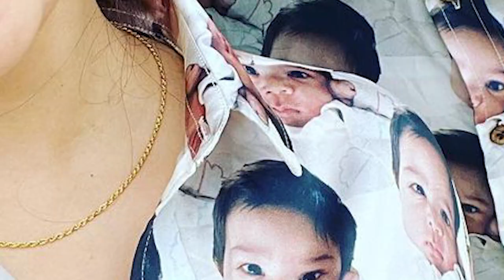නැවතත් මවු පදවියට සුදානම් වන රෝහිත රාජපක්ෂගේ බිරිඳ ටට්යානා | Rohitha and Tatyana 2021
වර්තමාන අග්‍රාමාත්‍ය මහින්ද රාජපක්ෂ මහතාගේ පුතු වන රෝහිත රාජපක්ෂ ගැන හැමදෙනාම දන්නවා. ඔහු විවාහා වෙලා ඉන්නේ ටට්යානා රාජපක්ෂ සමඟ. ඉතින් මේ දෙදෙනාගේ ආදර කතාවත් බොහෝ දෙනා දන්නවා. ඒ වගේම මේ යුවලට ආදරය කරන බොහෝ පිරිසක්ද සිටිනවා. සමාජමාධ්‍ය හරහා පලකරන ඔවුන්ගේ ඡායාරූප වලට ජනතාවගෙන් ඉතාම හොඳ ප්‍රතිචාරත් ලැබෙන බව දැකගන්නට පුලුවන්. ඉතින් මේ දෙදෙනා දැනටමත් දෙමව්පියන්. අපට දැනගන්නට ලැබුනේ රෝහිත,ටට්යනා දේපල නැවත වරක් දෙමව්පියන් වෙන්න යනවා කියලා. ඉතින් මේ දෙදෙනා මව් පිය පදවි ලබන්නට සූදානම් වන අයුරු දක්වමින් ඡායාරූප කිහිපයක් ඔවුන්ගේ සමාජ මාධ්‍ය ගිණුම් වෙත එකතු කරලා තිබුනා.